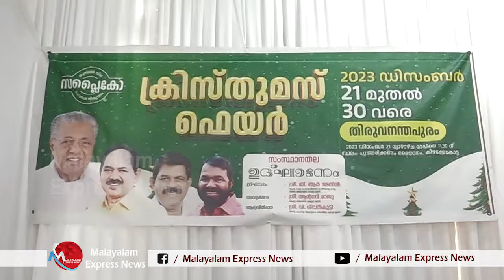സബ്സിഡി സാധങ്ങൾ എവിടെ ? ജനങ്ങൾ ചോദിക്കുന്നു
Tag-Generator-Youtube-malayalam news-global